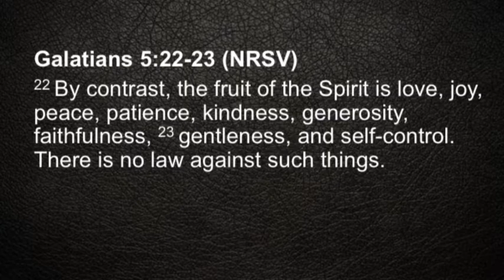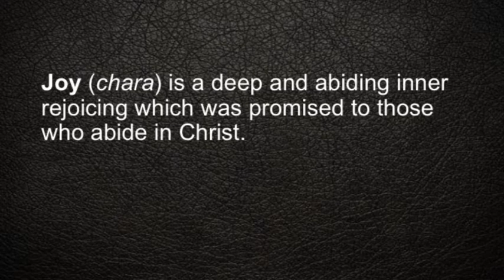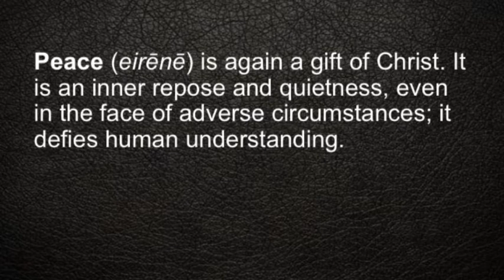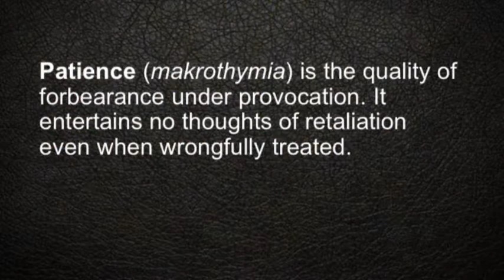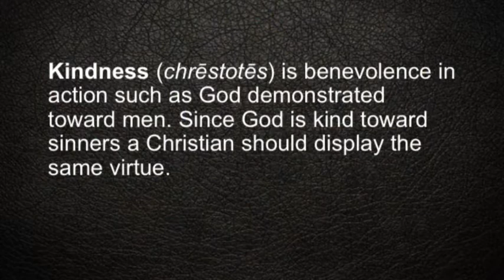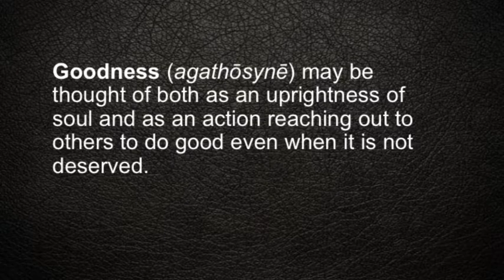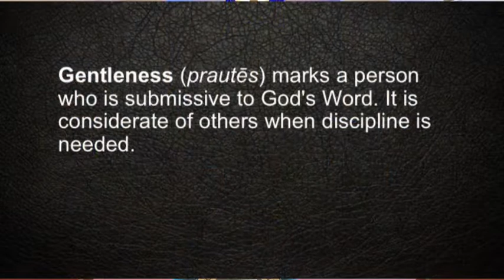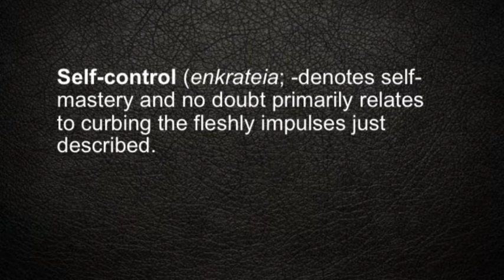1-26-22 Greater True Vine Church